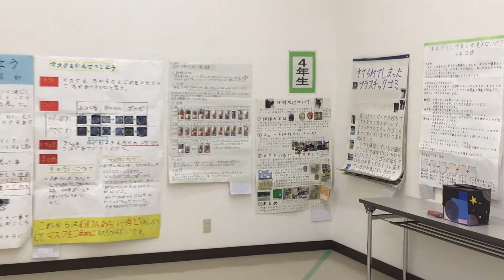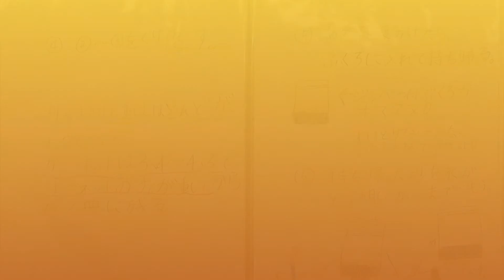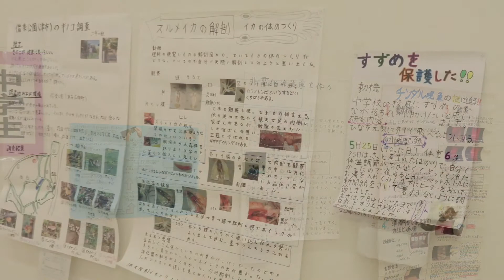令和3年度松阪市児童生徒科学作品バーチャル展示室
三重県において、「緊急事態措置」が適用されたことから、感染拡大防止対策の徹底を図る必要があるため、作品の展示会は中止としましたが、特選Aの作品を中心に、松阪市内の小中学生が、一生懸命に取り組んだ自由研究の作品の展示の様子を一部紹介します。